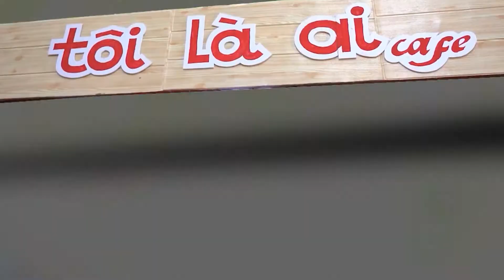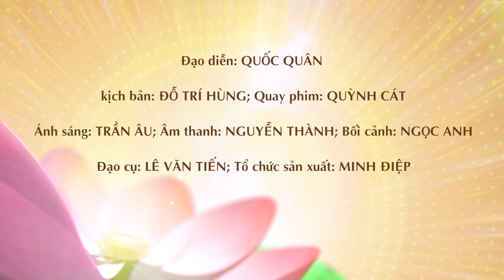Chuyện làng, Chuyện phố |E19| - Buôn chuyện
CHUYỆN LÀNG, CHUYỆN PHỐ
- Một chương trình của Truyền hình An Viên - BChannel.
- Phát sóng: 20h30 thứ năm hàng tuần
- Phủ sóng đa nền tảng Dịch vụ truyền hình: AVG; VTVCab; ViettelTV; VieON; FPT; MyTV; HTV; SCTV...